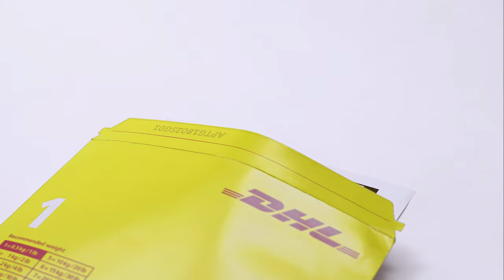DHL Express Easy | Ship Internationally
Now you can ship internationally with the convenient and safe Express Easy Envelopes and Boxes. Visit the nearest DHL Service Point to start shipping today!